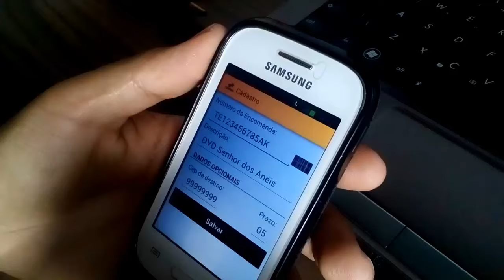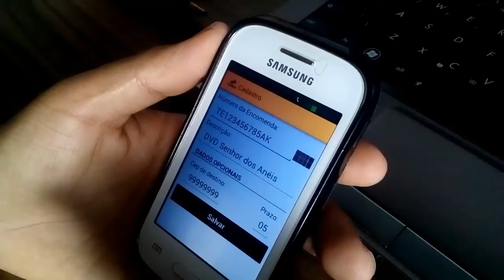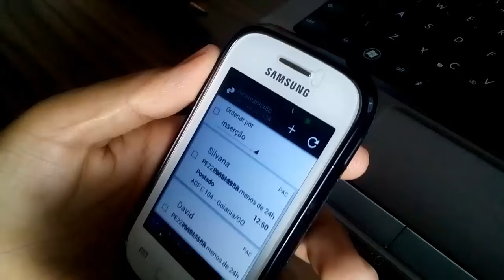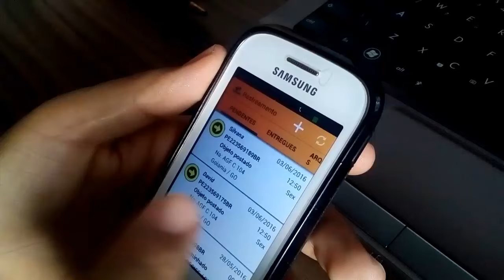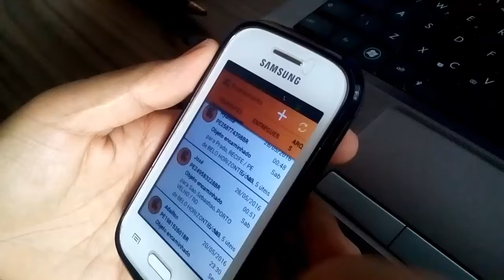Como Rastrear Encommendas Dos Correios Pelo Celular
Maneira fácil de rastrear e acompanhar sua encomendas pelos correios.

Máquina de Cartão Barata e garantia de 3 anos link de compra
Esquipamentos e acessórios que uso no canal para gravação dos vídeos e
captação de voz.
Microfone condensador
Microfone de Lapela Duplo para celular
Microfone para Câmeras Dslr
Lapela Simples para smartphone
Microfone Para Gravação Pro
Pop Filter para Microfone de mesa
Suporte pedestal Articulado para Microfone
Tripé para câmera
Tripé de mesa Gorillapod
Lente 50mm